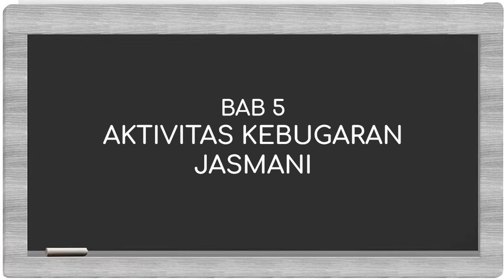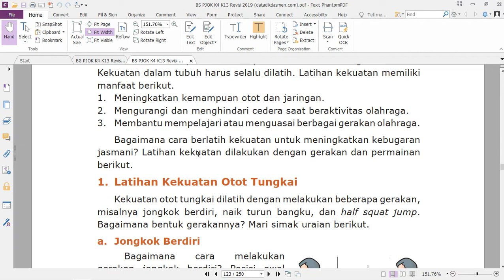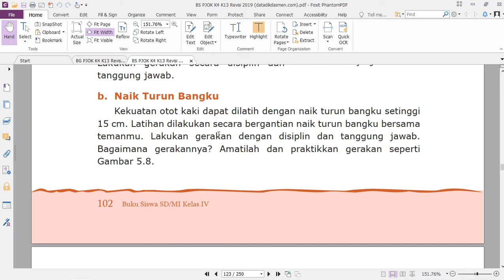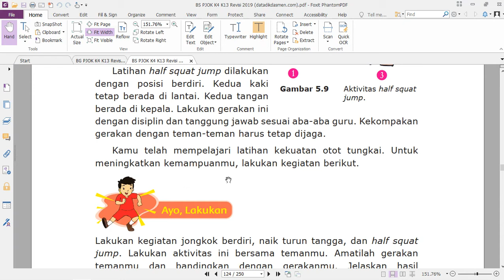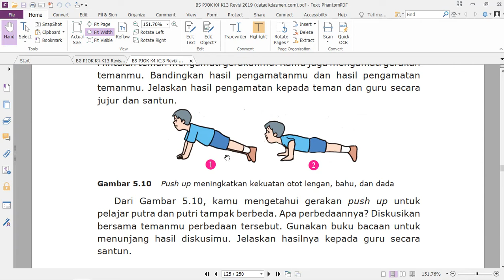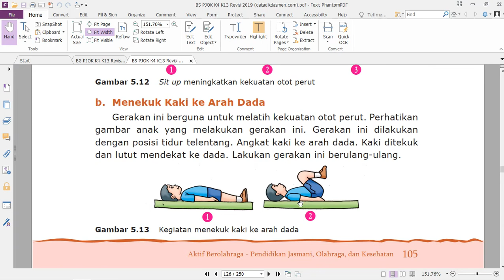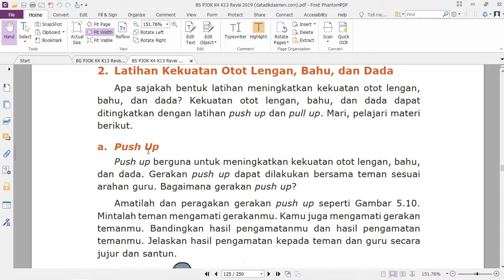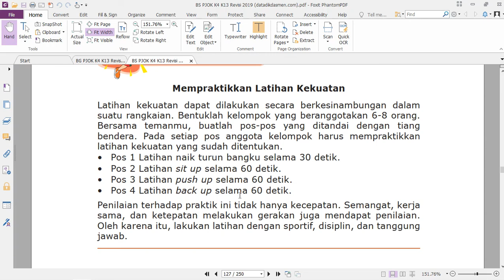PJOK Kelas 4 BAB 5 Aktivitas Kebugaran Jasmani Materi Latihan Kekuatan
Tujuan Pembelajaran:
1. Dengan mengamati video, anak-anak dapat menjelaskan latihan kekuatan untuk kebugaran jasmani dengan benar
2. Dengan mengamati video, anak-anak dapat mempraktikkan latihan kekuatan untuk kebugaran jasmani dengan benar

Silahkan buka dengan laptop, klik file, pilih buat salinan dan sesuaikan dengan kebutuhan.